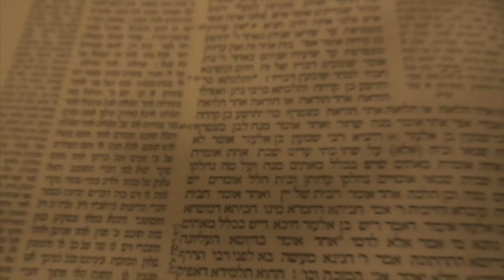15th Sunday of Ordinary Time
Commentary on the readings of the 15th Sunday of Ordinary Time (12/07/2015), by Sr. Anne-Catherine Avril, nds (Sister of Our Lady of Sion).